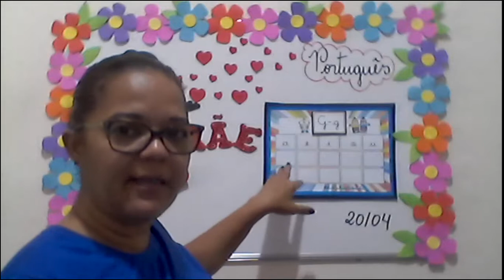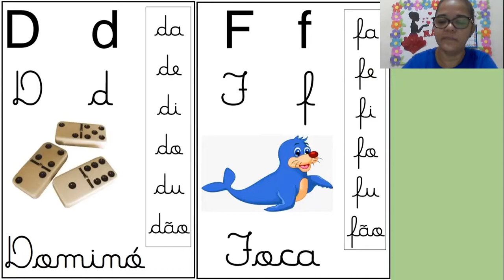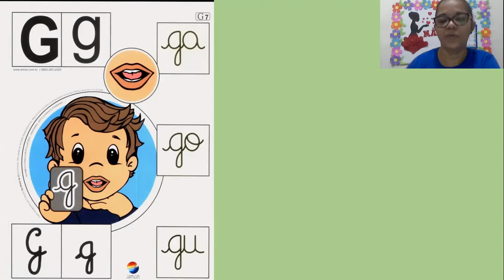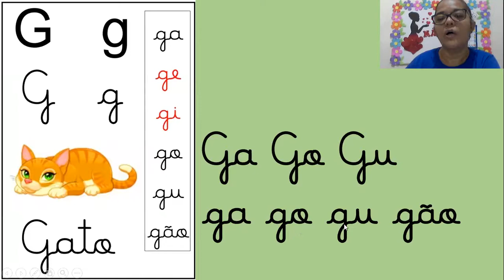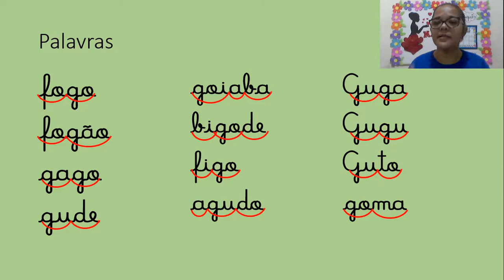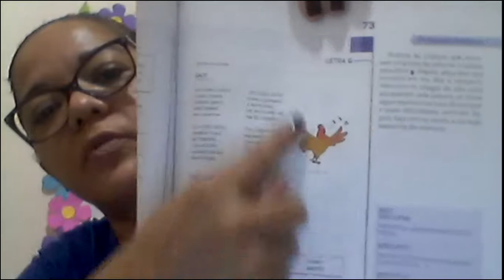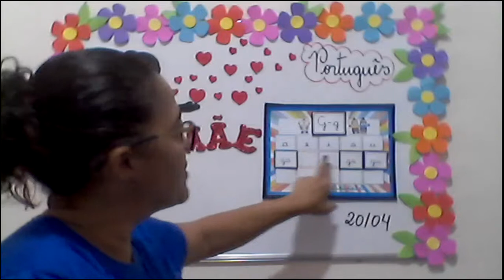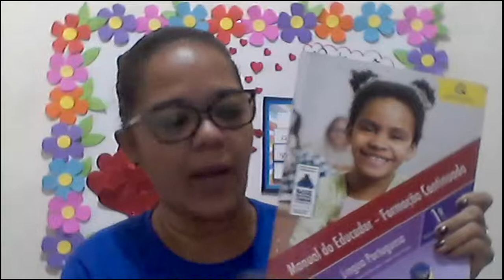CETA On-line | 1º Ano | 20/04 | Português